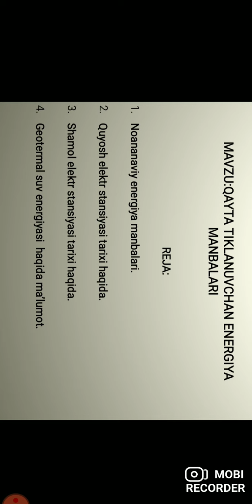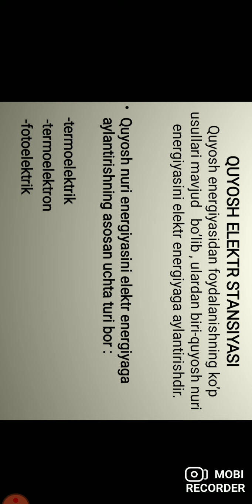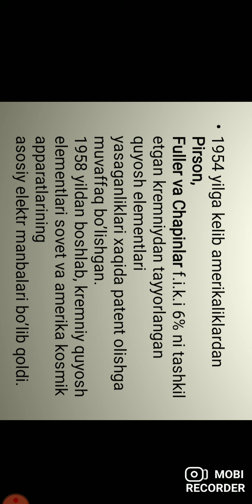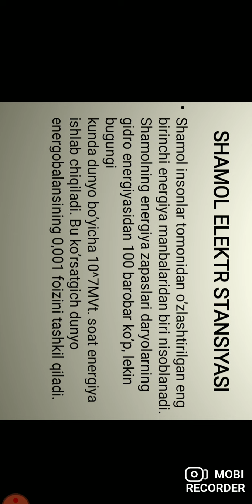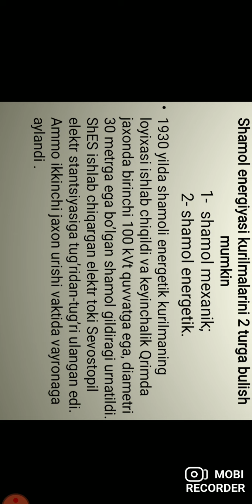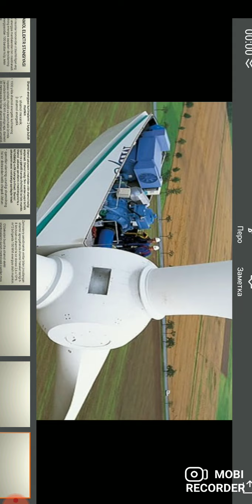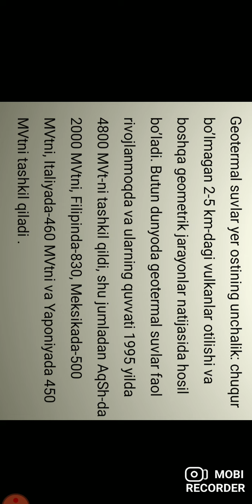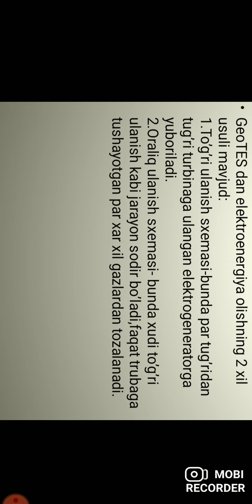Qayta tiklanuvchan energiya manbalari